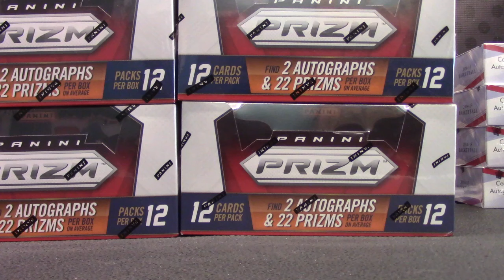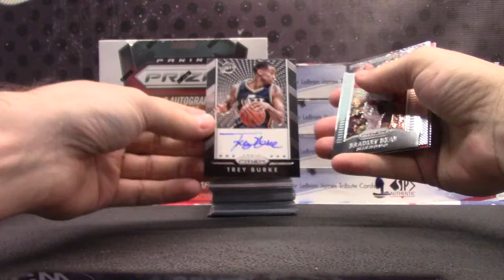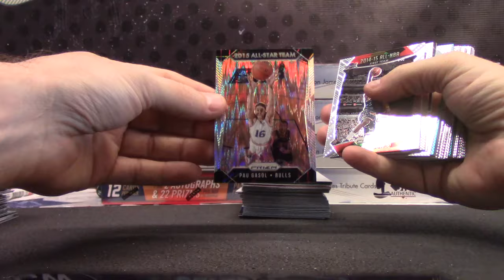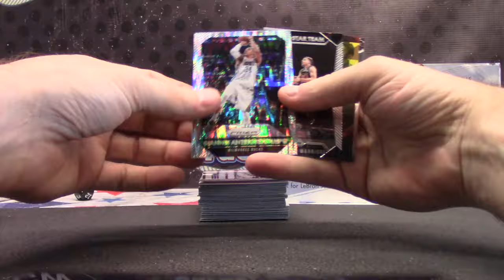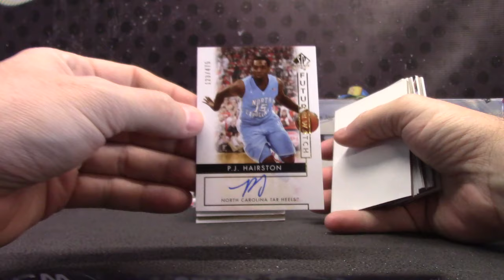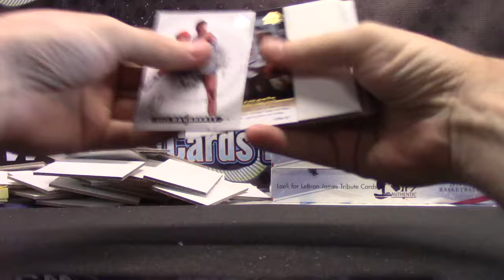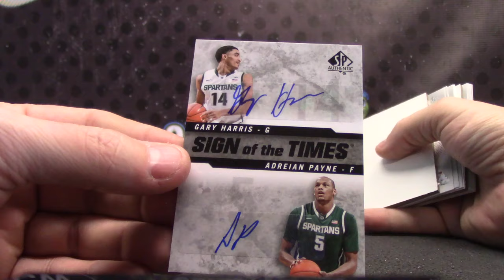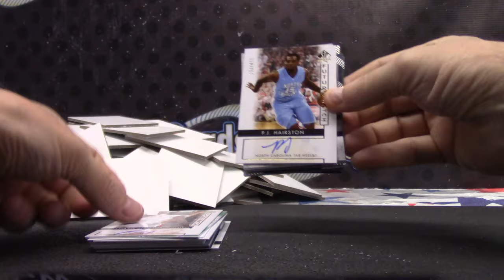Tyler's 2015/16 Prizm & Sp Authentic Basketball 7 Box Break